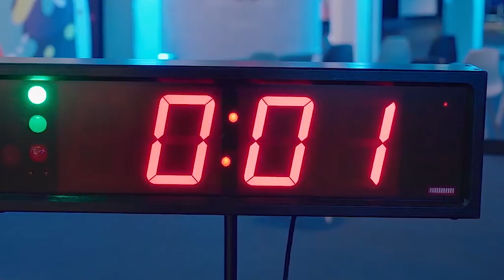Innovative adhesive systems from Kleiberit at IndiaWood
Hemanth Kumar, General Manager from Kleiberit India speaks about the latest developments from the company, demand of PUR adhesives in India, plans going forward and more in an exclusive interview with Wood & Panel.